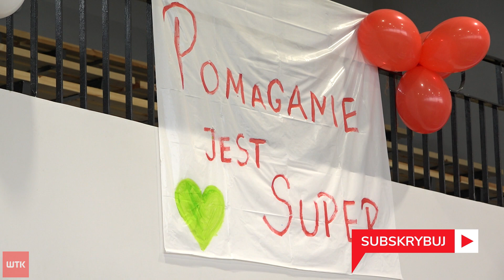Festyn charytatywny, by znokautować raka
Chcą znokautować raka. A nokautować potrafią, bo wspiera ich fundacja Ekipa Wrzosa założona w ostatnich dniach przez bokserskiego mistrza Europy federacji IBO Damiana Wrzesińskiego. Dziś w poznańskiej Szkole Geodezyjno-Drogowej odbył się festyn charytatywny, podczas którego zbierano środki na leczenie Kariny i Huberta.